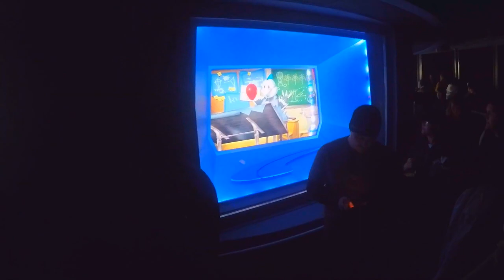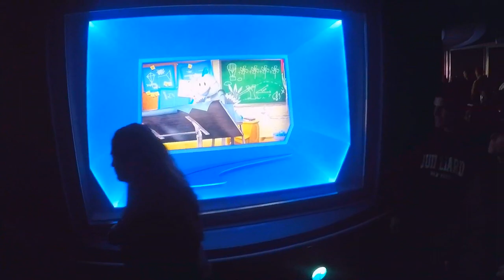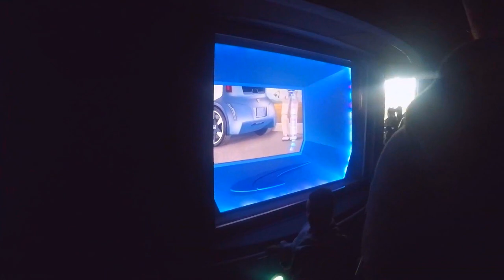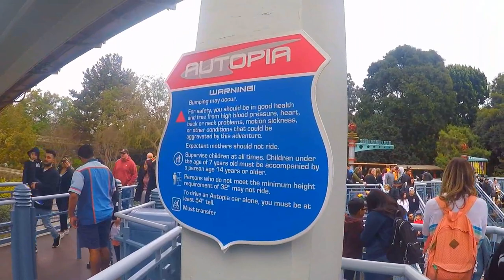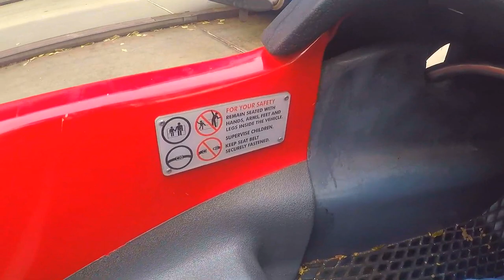Autopia On-Ride and Entrance to Exit Queue POV | 1080p 60fps Full HD Car ride | Disneyland Park 2020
Longer title: Autopia On-Ride and Entrance to Exit Queue POV | 1080p 60fps Full HD | Asimo and Bird | Car ride | Disneyland Park (3/1/2020) (Re-Upload for 2021 Viewers)

Reasons for re-uploading: Although the original edited upload was having only 9 likes and was made with iMovie, I decided to reupload it but edited with Vegas Pro 11! I used a color correcter to adjust the colors of the video to make it look better than before. And also for fun, for getting attention for my new subscribers after Mid-March 2020 + currently 2021, and a preparation for Disneyland Theme Parks' Actual Park reopening with rides. But this one was the last original uploaded Ride POV before the pandemic and stopped going to theme parks in person.

And also fun fact: This is a first time using new premiere features that YouTube has to offer.

Fire Up the Hot Rod
Cruise the scenic winding roads of this classic attraction in a souped-up coupe.
Pick up the pace as you rumble under a small bridge and see iconic attractions like the Matterhorn in the distance. Spot Honda’s Humanoid Robot and Bird along the road.
Featuring a working gas pedal and steering wheel, each classy chassis seats 2 adults or 3 children and navigates curves and inclines just like the real thing.

Safety First
Vehicles are equipped with front and rear bumpers and an undercarriage guide rail to safeguard your trip. Need to brake? Just ease off the accelerator to slow down.
Designed for Smaller Drivers

Guests who are at least 54 inches (137 cm) tall may drive their own gas-powered car.

Guests who are at least 32 inches (81 cm) tall are also invited to drive, as long as they are accompanied by someone at least 54 inches (137 cm) tall.

Motoring Through History
Autopia is the only existing Tomorrowland attraction dating back to Disneyland Park’s opening day in 1955. When the cars first took to the road, they captured America’s fascination with the latest transportation innovation, the “freeway.”

Over the years, the roadways and car styles have been updated, but the fun stays the same.
FASTPASS Distribution Location
The FASTPASS distribution location for Autopia is located in front of the Tomorrowland Theater.

Edited + Rebuilt with Vegas Pro 11